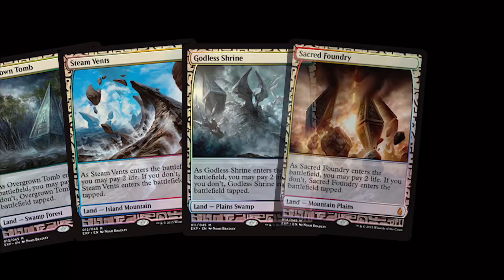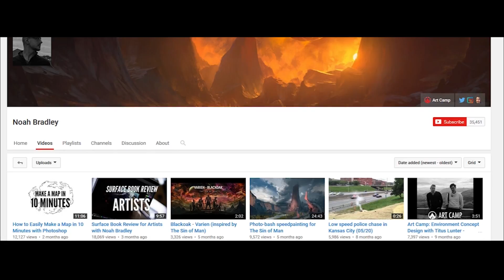Noah Bradley MTG Artist Interview!